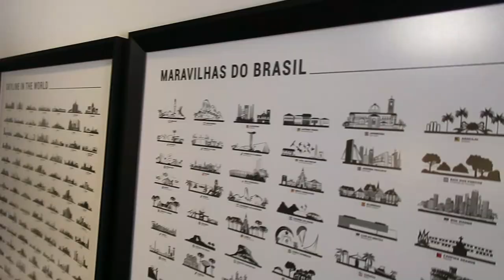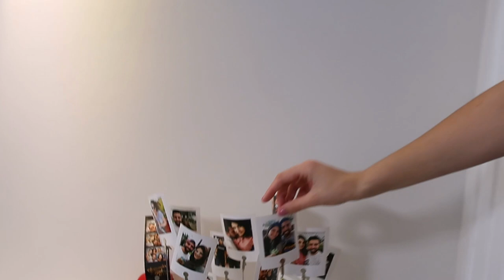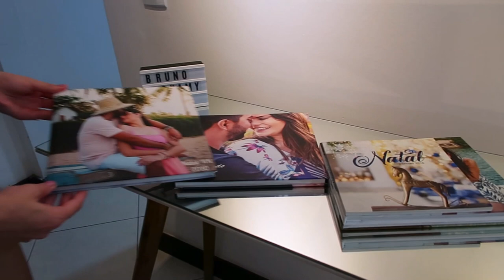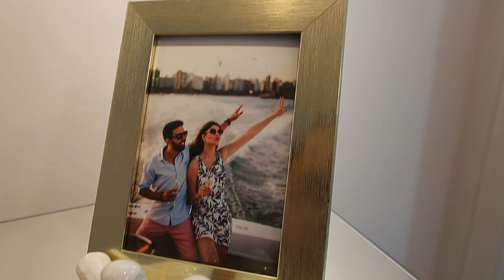TOUR COMPLETO PELA CASA - Thamyê Baseggio